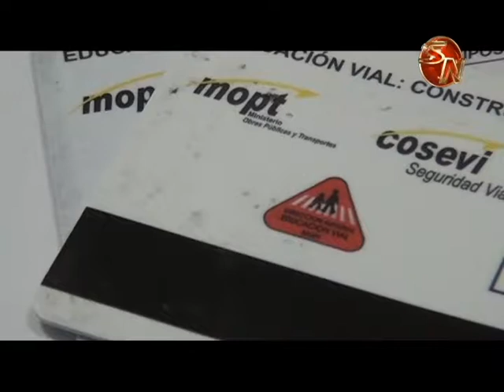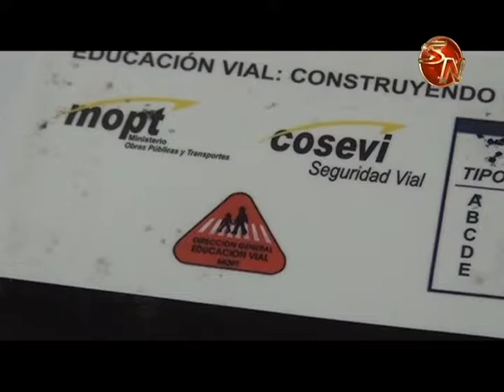Ncionales y extranjeros pueden homologar su licencia de conducir en cualquier sede